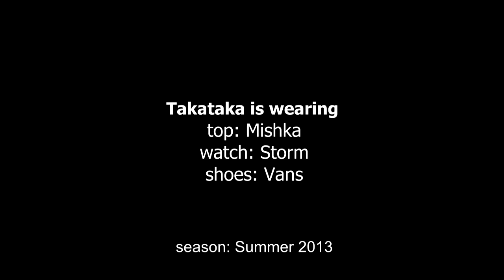Takataka & Kokobun-chan - Mishka NYC & Avantgarde Harajuku Tights - Tokyo Street Fashion / 東京ファッション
Takataka & Kokobun-chan are fun 17-year-old Japanese students who we met on the street in Harajuku. Their matching Mishka NYC tops caught our eye right away!

Takataka is wearing his Mishka tye die "Death Adders" top with long leather shorts, bone print socks, and leopard print Vans sneakers. Accessories include a "The Fly"graphic shoulder bag, a graphic cap, an anarchy lock necklace, and a Storm watch.

Kokobun-chan is wearing her Mishka Death Adders t-shirt with short shorts, Avantgarde Harajuku graphic tights, and platform shoes from 3rd by Vanquish. Her accessories include a leather choker and a cute twintails hairstyle. Her favorite brands include Adidas, Stussy and Galaxxxy Tokyo. She enjoys listening to K-Pop music.

This video street snap was shot in Harajuku in July 2013.

This is part of our series of daily video street snaps from Tokyo.

Song: Zuper - Artist: Augusto, Greynote Music - Licensed to TokyoFashion.com